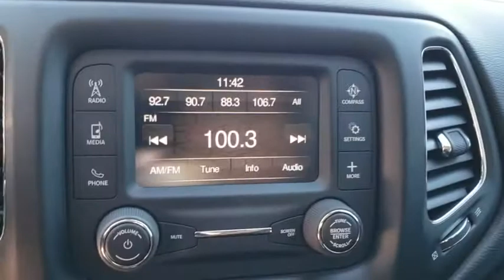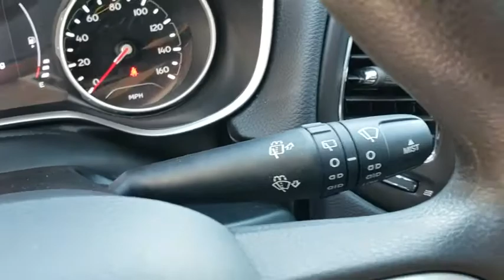2018 Jeep Compass Orlando, Deltona, Sanford, Oviedo, Winter Park, FL CN136011A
2018 Jeep Compass